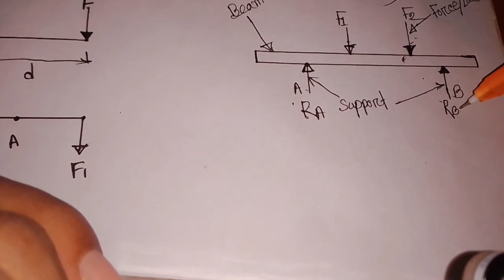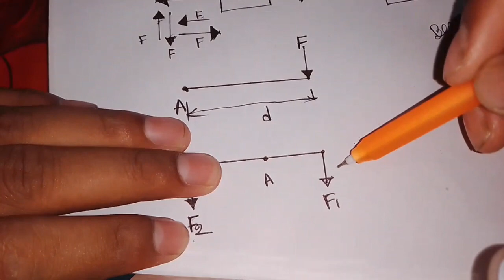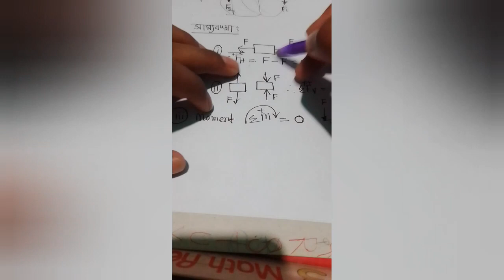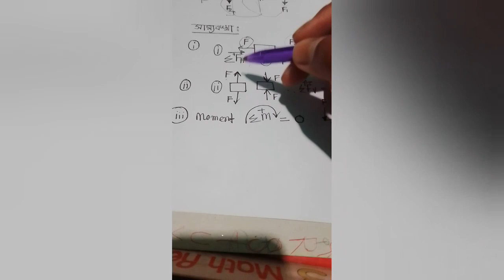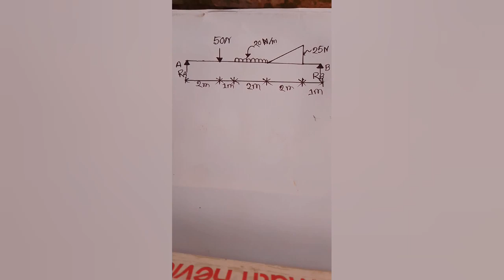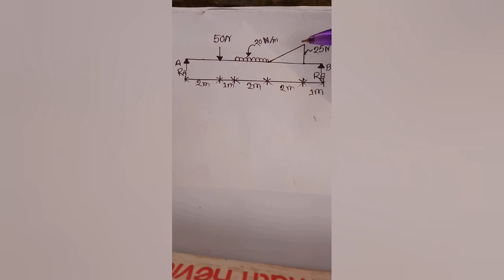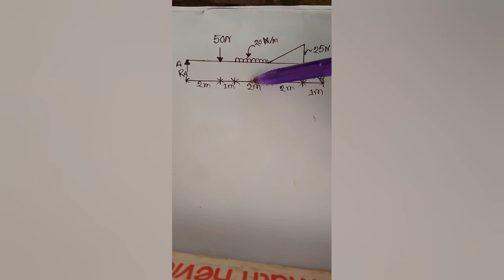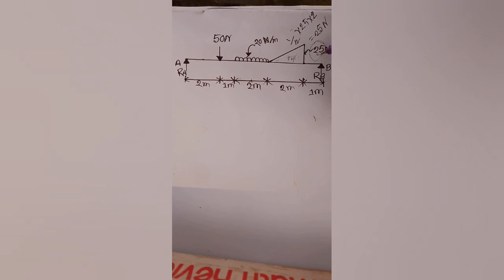ইঞ্জিনিয়ারিং মেকানিক্স, বলের মোমেন্ট, Engineering Mechanics, Moment of Forces, Mechanical 4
ইঞ্জিনিয়ারিং মেকানিক্স, বলের মোমেন্ট, Engineering Mechanics,  Moment of Forces,  ডিপ্লোমা ইন মেকানিকাল ইঞ্জিনিয়ারিং 4র্থ পর্ব৷
কোন ম্যাথ এ সমস্যা হলে ছবি তুলে ফেইসবুক পেইজে দিলে সমধান করে দেবো ইনশাআল্লাহ।
ফেইসবুক ঃ Engineers Coaching Home